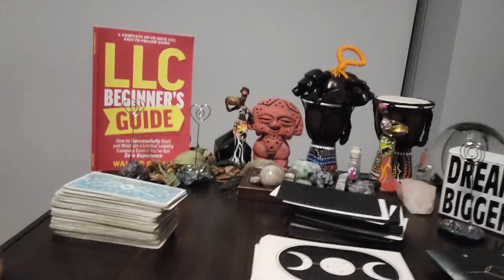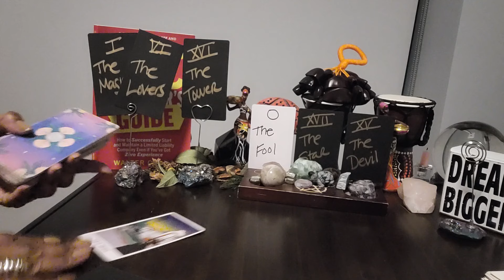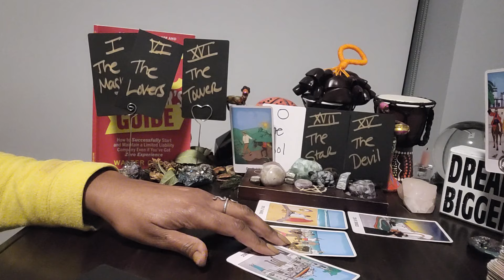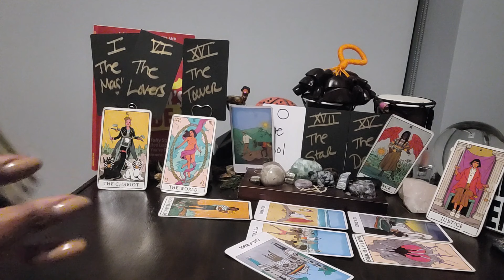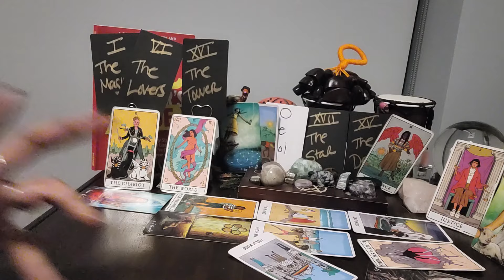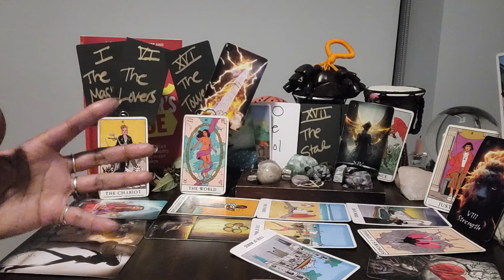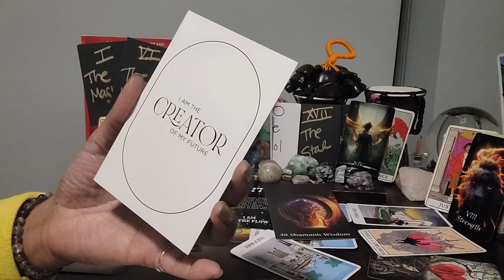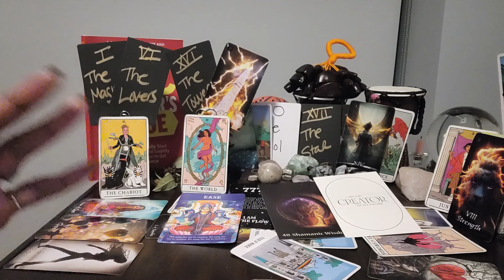Taurus: #777 - Just what your spirit ordered...WISH FULFILLMENT! Make a wish upon a STAR 🌟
⭐️ Table Read:  LLC BEGINNERS GUIDE by Walter Grant